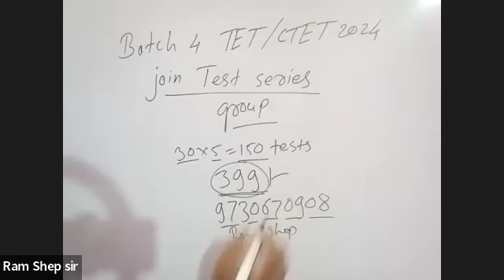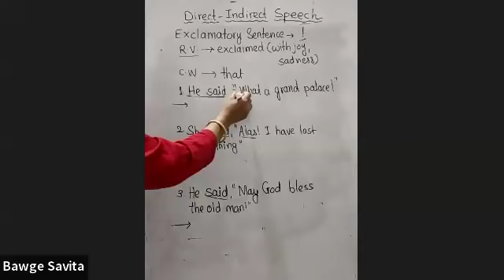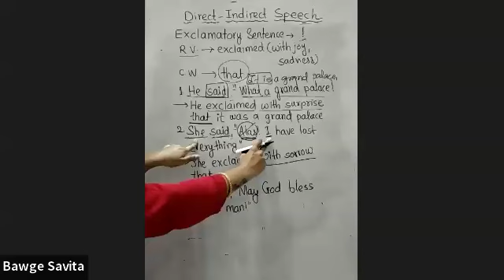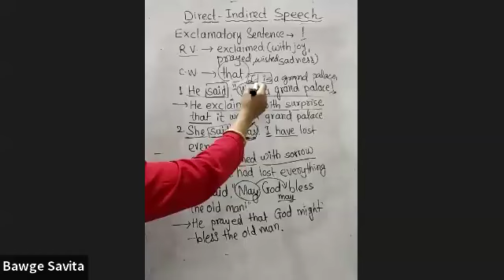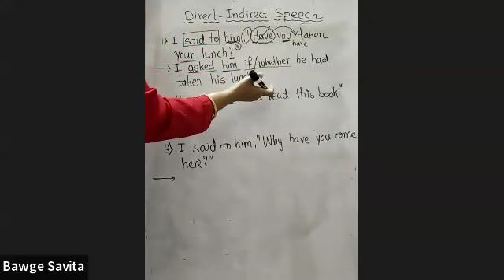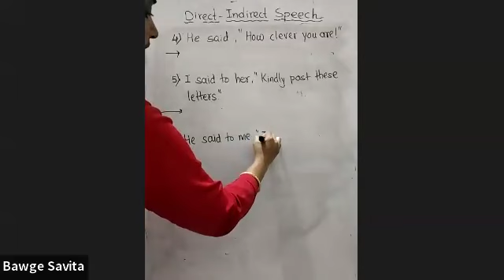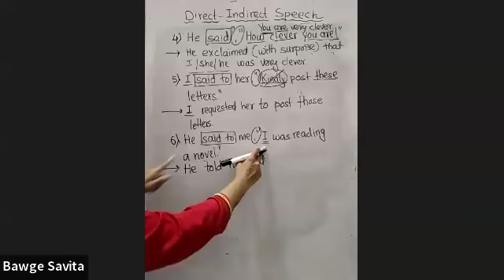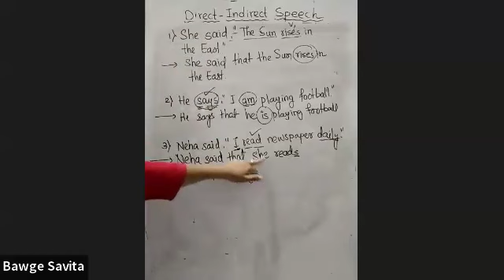फ्री लाईव्ह क्लास TET/CTET 2024 ll English ll Ram shep ll 9730670908 ll join TET test series group